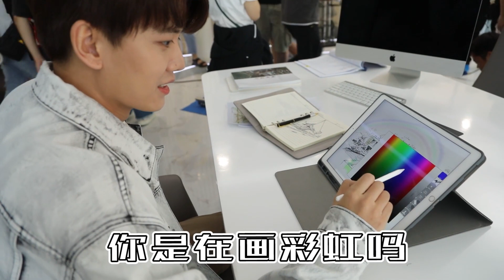[Hậu trường] Tiểu thư Quạ đen và Tiên sinh Thằn lằn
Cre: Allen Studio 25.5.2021